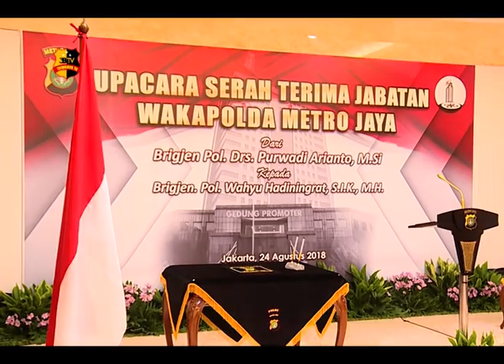UPACARA SERTIJAB WAKAPOLDA METRO JAYA